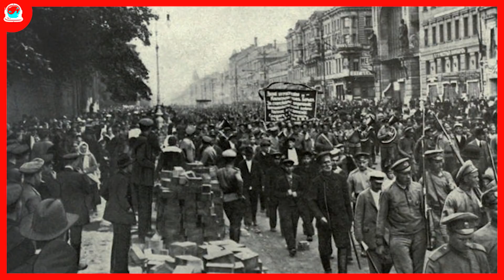5 FATOS UNIÃO SOVIÉTICA